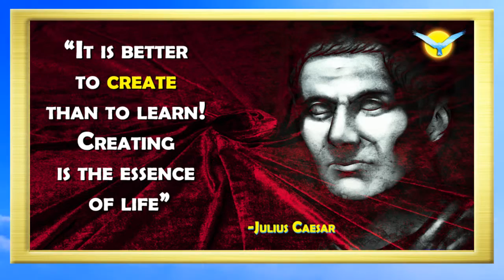JULIUS CAESAR KILLED - 15 March 44 B.C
Rest In Peace General Caesar!

Watch me & you will learn everything you NEED to know &  your ENGLISH will improve also!